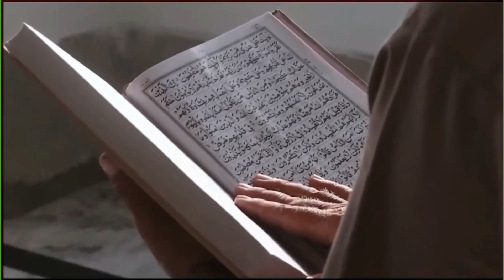Little african princes Beautiful Quran Recitation ! Heart melting Tilawat quran by beautiful girl